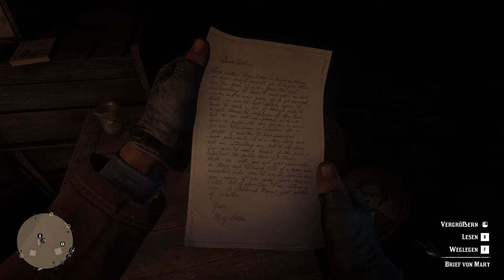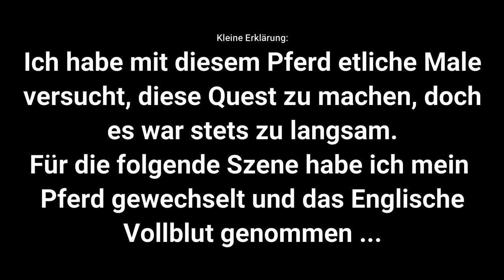Red Dead Redemption #19 – Arthurs große Liebe [Lets Play]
Viel Spaß :-)

Technische Details:
Aufnahmetool: GeForce Experience
Bearbeitungsprogramm: Wondershare Filmora 9
Mikrofon: Auna MIC-900B USB Kondensator Mikrofon für Studio-Aufnahmen

Release: November 2019 (PC)
Entwickler: Rockstar San Diego
Publisher: Rockstar Games
Genre: Action-Adventure, Open World
Entwickelt für: PC, Playstation 3, X-Box 360 X-Box One
FSK: 18